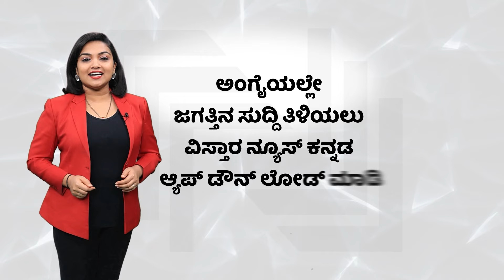Umapathy Srinivas Gowda | Drashan |EXCLUSIVE| ಎಷ್ಟು ಕುಟುಂಬ ಬೀದಿಗೆ ಬಿತ್ತು ಸರ್.. ದುಃಖ ಆಗುತ್ತೆ ಸರ್..!